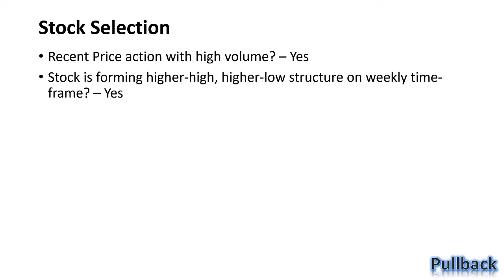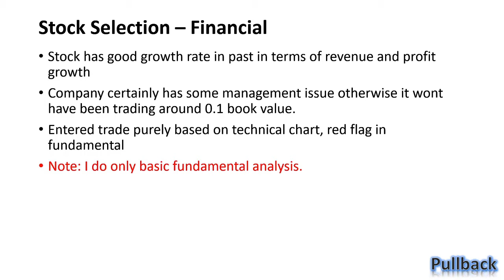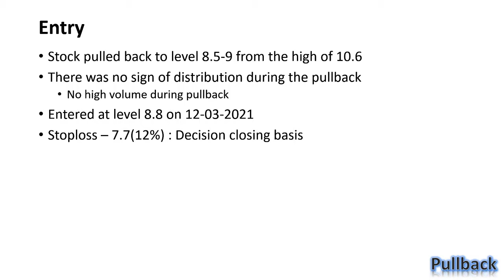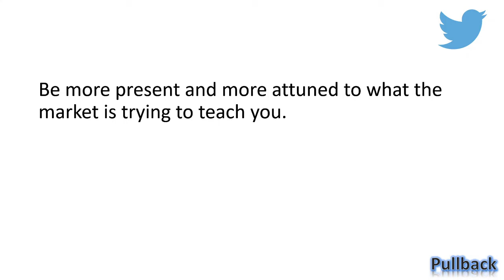My stoploss triggered in BCG | Loss 10% | Stock selection | entry | exit | price action trading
I took positional trade in BCG which did not go well
exited due to stop loss trigger